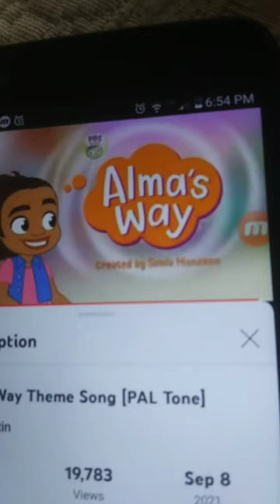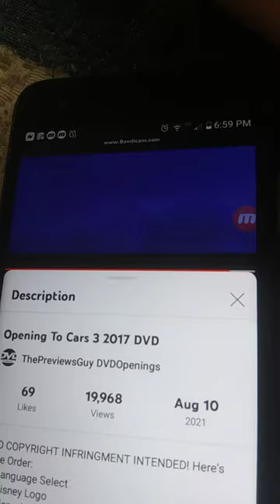Opening to Journey Live in Raleigh 2008 DVD (Disney Version)